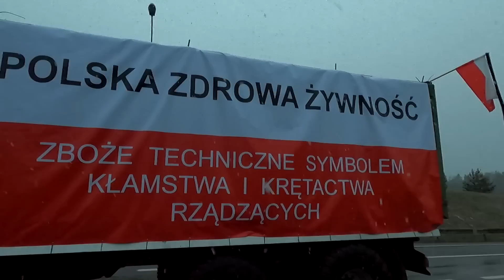BLOKADA GRANICY HREBENNE 02.02.2023 |AgroLovers